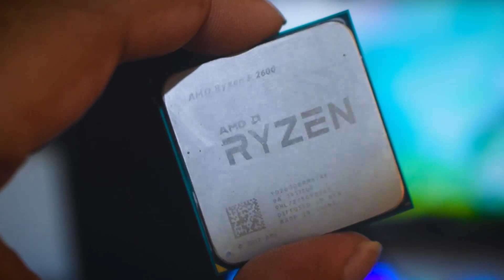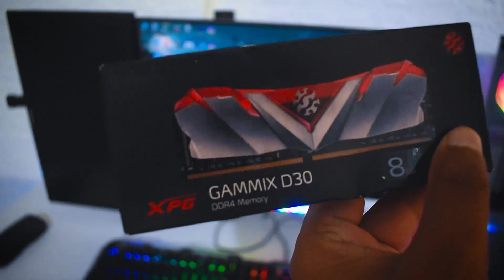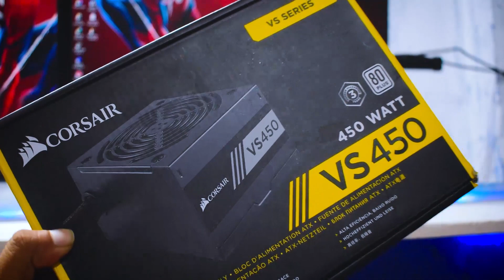50000 -/Rs Gaming Pc Build ! With Benchmarks ( 2020 )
Contact here for pc builds or whats app us - Hi bhaio aaj is video me hm 50000 ka ek behtarin gaming pc build kreneg sath me benchmarks bhi dikhane wake hain to video ko ant tk jaroor dejhna .

Alternate Cabinet
Wifi dongle
Hdmi To vga

10.dual monitor stand
Mouse-not available

   ** Buy 3rd Genration Ryzen Cpu **
1. Ryzen 3 3200g
2. Ryzen 5 3400g
3. Ryzen 5 3600
4. Ryzen 5 3600X
5. Ryzen 7 3700X
6. Ryzen 9 3900X
7. Ryzen 5 3500
8. Ryzen 3 3100

2.GTX 1650 Super
3.GTX 1660 Super
3.Rtx 2060 Super
4.Rtx 2070 Super

1.LG IPS 75Hz monitor
2.Accer 24inch curve
3.Accer 165hz monitor
4.LG 240Hz Monitor
5.Accer 4k monitor
6.HP 22-inch 75hz

        **Buy Best Budget Gaming Keyboard**

1.Cosmic Byte CB-GK-12
2.Ant Esports MK1000
3.Cosmic Byte CB-GK-14
4.Ant Esports MK3400W
5.CORSAIR K55 RGB

         **Buy Best Budget Gaming Mouse**

1.Redgear X12 Pro
2.Logitech G402 Hyperion
3.Logitech G304 Lightspeed
4.Logitech G502 Hero
5.Corsair CH-9301011-AP

         ** Cheapest 6 Core Cpu **

1.Ryzen 5 1600

      **Best Budget Gaming Cpu From Intel**

1.i3 9100f
2.i5 9400f
2.i7 9700f
3.i9 9900k

50000 gaming pc
50000 pc build
50k gaming pc india
50000 best gaming pc build hindi
rs50000 gaming pc build hindi